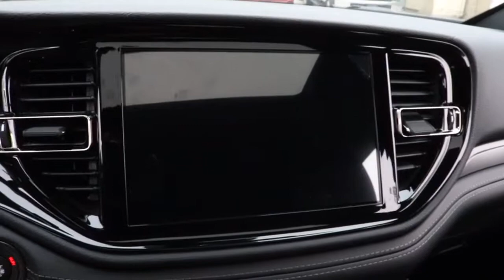2021 Dodge Durango Matteson, Lansing, Oak Lawn, Northwest Indiana, Chicago, IL 21216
DB Black Clearcoat New 2021 Dodge Durango available in Matteson, Illinois at South Chicago Dodge. Servicing the Lansing, Oak Lawn, Northwest Indiana, Chicago, IL area.
2021 Dodge Durango GT Plus - Stock#: 21216 - VIN#: 1C4RDJDG4MC766309

Delivers 25 Highway MPG and 18 City MPG! This Dodge Durango delivers a Regular Unleaded V-6 3.6 L/220 engine powering this Automatic transmission. WHEELS: 20 X 8.0 BLACK NOISE ALUMINUM, TUNGSTEN INTERIOR ACCENT STITCH, TRANSMISSION: 8-SPEED AUTOMATIC (850RE).*This Dodge Durango Comes Equipped with These Options *QUICK ORDER PACKAGE 2BE GT PLUS, BLACKTOP PACKAGE , TIRES: 265/50R20 BSW AS LRR, TECHNOLOGY GROUP, RADIO: UCONNECT 5 NAV W/10.1 DISPLAY, PREMIUM GROUP I, POWER SUNROOF, PERFORMANCE HOOD, MANUFACTURER'S STATEMENT OF ORIGIN, FRONT LICENSE PLATE BRACKET.* Visit Us Today *Stop by South Chicago Dodge Chrysler Jeep Ram located at 7340 S Western Ave, Chicago, IL 60636 for a quick visit and a great vehicle!
ENGINE: 3.6L V6 24V VVT UPG I W/ESS  (STD),BLACK  LEATHER SUEDE BUCKET SEATS,TRANSMISSION: 8-SPEED AUTOMATIC (850RE)  (STD),TIRES: 265/50R20 BSW AS LRR  (STD),POWER SUNROOF,RADIO: UCONNECT 5 NAV W/10.1 DISPLAY  -inc: 10.1 Touchscreen Display  Disassociated Touchscreen Display  HD Radio  For Details Visit DriveUconnect.com  1-Year Trial (Registration Required)  GPS Navigation  4G LTE Wi-Fi Hot Spot  SiriusXM Guardian - Included Trial (B)  SiriusXM w/360L  Global Telematics Box Module (TBM)  Connected Travel & Traffic Services,TECHNOLOGY GROUP  -inc: Adaptive Cruise Control w/Stop  Advanced Brake Assist  Rain Sensitive Windshield Wipers  Full Speed Forward Collision Warning Plus  Lane Departure Warning Plus,2ND ROW CONSOLE W/ARMREST & STORAGE  -inc: 1 USB Charging Port in Console  12V Auxiliary Power Outlet In Console  3rd Row Floor Mat & Full Console  Illuminated Rear Cupholders,PREMIUM GROUP I  -inc: Power Sunroof  Radio: Uconnect 5 Nav w/10.1 Display  10.1 Touchscreen Display  Disassociated Touchscreen Display  HD Radio  For Details Visit DriveUconnect.com  1-Year Trial (Registration Required)  GPS Navigation  4G LTE Wi-Fi Hot Spot  SiriusXM Guardian - Included Trial (B)  SiriusXM w/360L  Global Telematics Box Module (TBM)  Connected Travel & Traffic Services  506 Watt Amplifier  9 Alpine Amplified Speakers w/Subwoofer  Integrated Roof Rail Crossbars  Black Roof Rails,TUNGSTEN INTERIOR ACCENT STITCH,MANUFACTURER'S STATEMENT OF ORIGIN,DB BLACK CLEARCOAT,WHEELS: 20 X 8.0 BLACK NOISE ALUMINUM,QUICK ORDER PACKAGE 2BE GT PLUS  -inc: Engine: 3.6L V6 24V VVT UPG I w/ESS  Transmission: 8-Speed Automatic (850RE)  Power 6x9 Multi-Function Foldaway Mirrors  Tungsten Accent Stitching  Remote Start System  180 Amp Alternator  Heated Front Seats  Power 8-Way Driver Memory 6-Way Passenger Seats  Power Driver/Passenger 4-Way Lumbar Adjust  Exterior Mirrors w/Supplemental Signals  Auto Dim Exterior Driver Mirror  Dual Remote USB Port - Charge Only  115V Auxiliary Power Outlet  Universal Garage Door Opener  Exterior Mirrors w/Memory  Heated Second Row Seats  Heated Steering Wheel  Power Liftgate  Security Alarm  Sun Visors w/Illuminated Vanity Mirrors  Radio/Driver Seat/Mirrors Memory,2ND ROW FOLD/TUMBLE CAPTAIN CHAIRS  -inc: 2nd Row Mini Console w/Cupholders  2nd Row Seat Mounted Inboard Armrests  6 Passenger Seating  3rd Row Floor Mat & Mini Console,BLACKTOP PACKAGE  -inc: GT Gloss Black Badging  Wheels: 20 x 8.0 Black Noise Aluminum  Satin Black Dodge Tail Lamp Badge  Gloss Black Badges  Gloss Black Exterior Mirrors,FRONT LICENSE PLATE BRACKET,PERFORMANCE HOOD,All Wheel Drive,Power Steering,ABS,4-Wheel Disc Brakes,Brake Assist,Aluminum Wheels,Tires - Front Performance,Tires - Rear Performance,Temporary Spare Tire,Heated Mirrors,Rear Defrost,Privacy Glass,Intermittent Wipers,Variable Speed Intermittent Wipers,Rear Spoiler,Power Door Locks,Fog Lamps,Daytime Running Lights,Automatic Headlights,LED Headlights,AM/FM Stereo,Satellite Radio,MP3 Player,Auxiliary Audio Input,Requires Subscription,Steering Wheel Audio Controls,Auxiliary Audio Input,Satellite Radio,Requires Subscription,Satellite Radio,Requires Subscription,Bluetooth Connection,Pass-Through Rear Seat,Adjustable Steering Wheel,Trip Computer,Power Windows,3rd Row Seat,Leather Steering Wheel,Keyless Entry,Power Door Locks,Keyless Start,Keyless Entry,Power Door Locks,Cruise Control,Climate Control,Multi-Zone A/C,A/C,A/C,Rear A/C,Auto-Dimming Rearview Mirror,Floor Mats,Keyless Start,Smart Device Integration,MP3 Player,Smart Device Integration,Power Windows,Power Door Locks,Trip Computer,Engine Immobilizer,Traction Control,Stability Control,Traction Control,Front Side Air Bag,Rear Parking Aid,Tire Pressure Monitor,Driver Air Bag,Passenger Air Bag,Front Head A